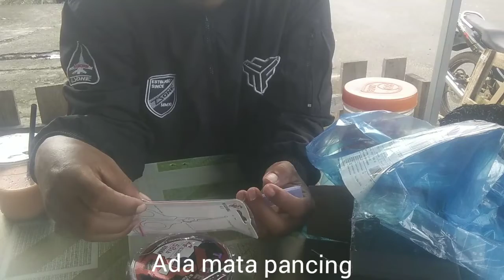belanja online sistem COD // yang katanya tidak sesuai pesanan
belanja online dengan sistem COD.
apaka barang kita akan sesuai dengan pesanan atau tidak ayo kita simak videonya